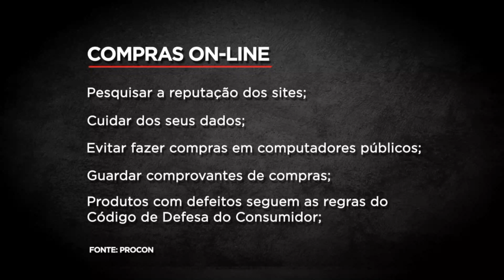PROCON DA DICAS SOBRE AS PROMOÇÕES DA BLACK FRIDAY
BLACK FRIDAY: Procon dá dicas para consumidores não caírem em ciladas na promoções.